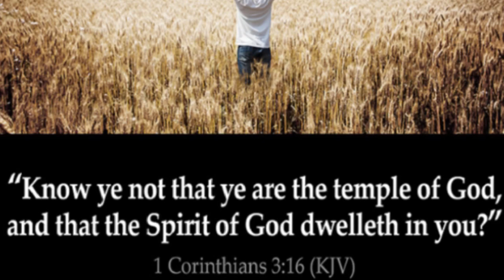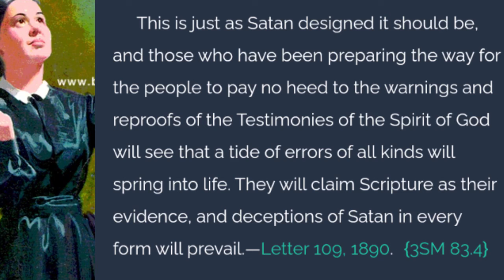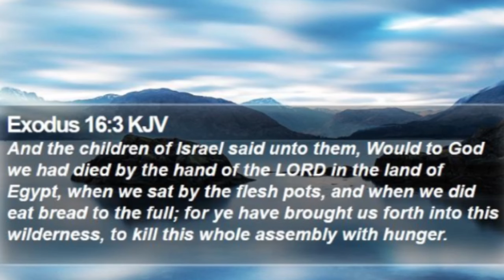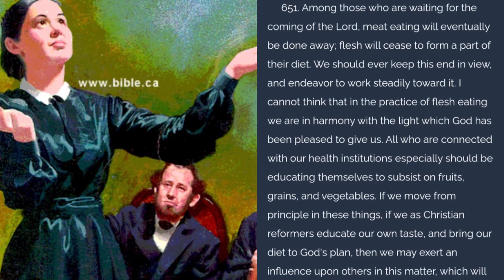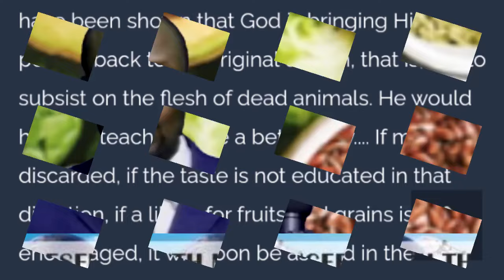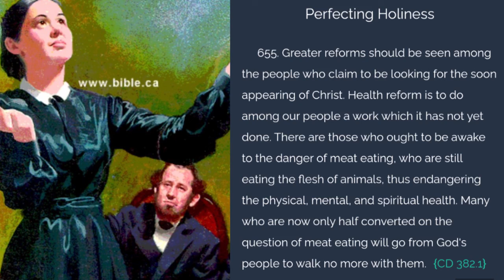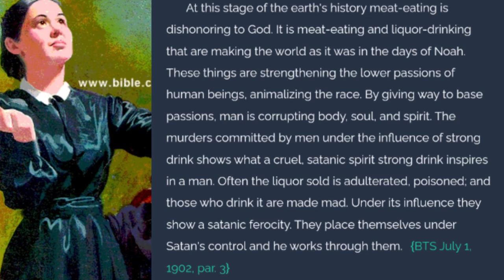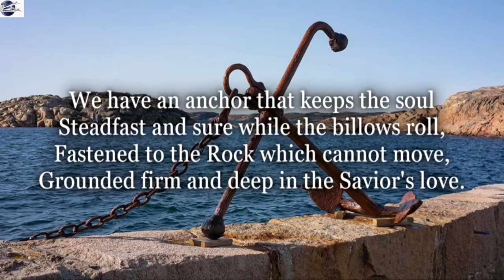SABBATH BIBLE STUDY ( HEALTH REFORM) [09/ 11/ 24]